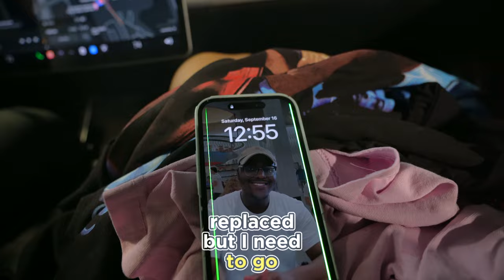Drake Concert Vlog: A Night to Remember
Welcome to our journey through an unforgettable night at the Drake concert! In this vlog, we're taking you along with us as we dive headfirst into the electrifying world of one of music's biggest stars.

Get ready to experience the excitement, energy, and raw emotion of the concert, all captured through our lens. From the anticipation before the show to the thrill of being in the crowd, we're sharing every moment that made this night truly memorable.

Whether you're a fellow Drake fan, a music enthusiast, or just curious to see what a concert experience is like, this video has something for everyone. Join us in reliving the magic, the music, and the memories of an amazing night that we'll cherish forever.

Thanks for joining our journey and being a part of this unforgettable night at the Drake concert!

Add us on SnapChat: marloandloren